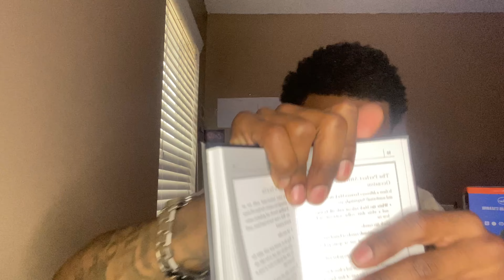ASMR| What I Got For Christmas 2023!